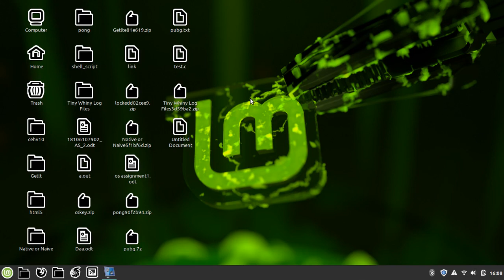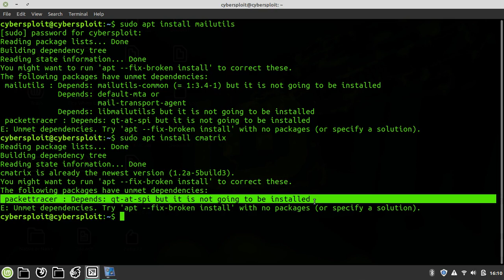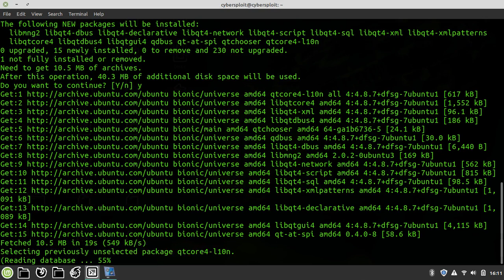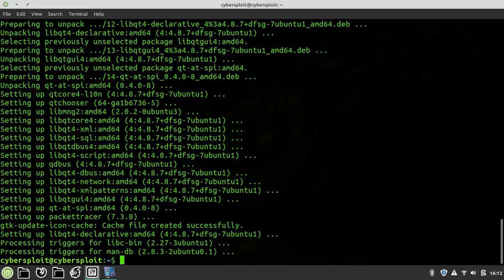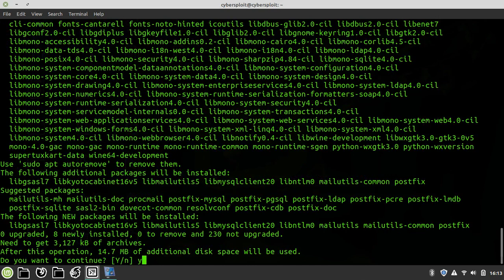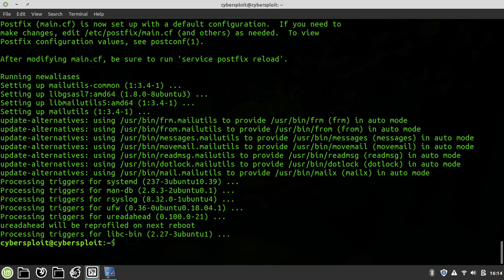[HINDI]apt --fix-broken install |how to solve apt --fix-broken install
apt --fix-broken install | how to solve apt --fix-broken install | Ubuntu fix broken package

how to solve ubuntu fix broken package in hindi
how to solve ubuntu fix broken package not showing
how to solve ubuntu fix broken package not working